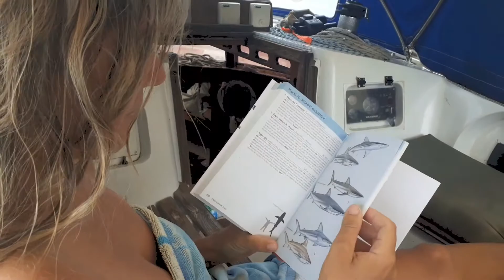Requin gris aux Marquises